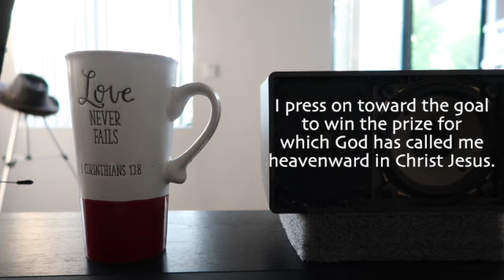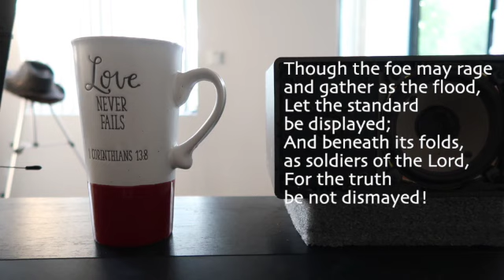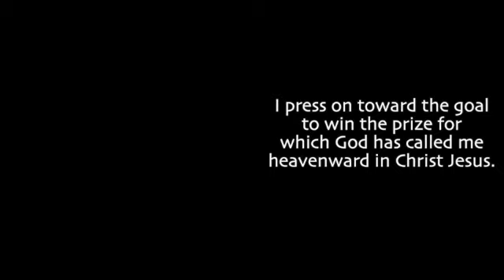Hymn The Banner of the Cross - There's a royal banner given for display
Lyric by Daniel Webster Whittle